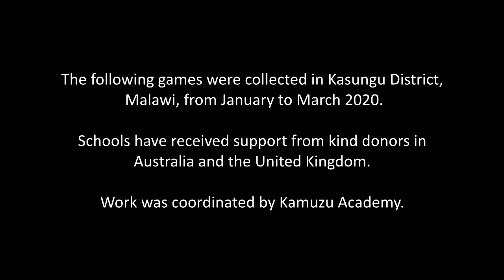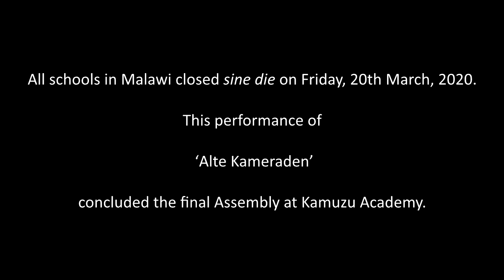The Games of Malawi - Part 02/10 - Chambidzi Rita Primary School - Kasungu District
This project records the children's games of ten schools in Kasungu District, Malawi. It is intended, i) to preserve memory of the games, and ii) to thank generous donors from Australia and the United Kingdom who have contributed to the schools over many years.